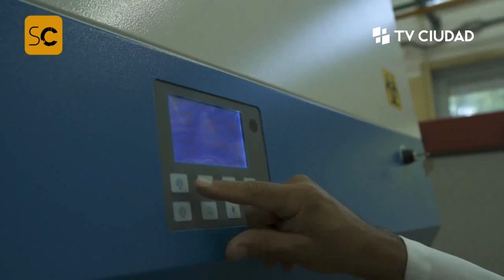SobreCiencia - Un año de pandemia